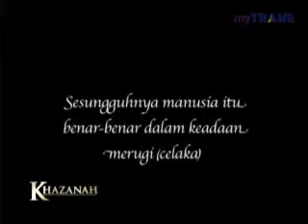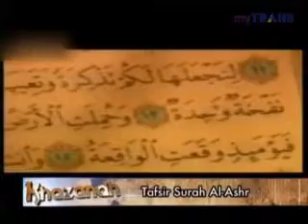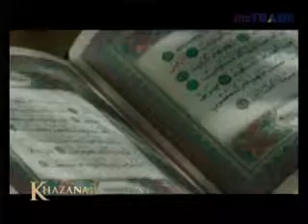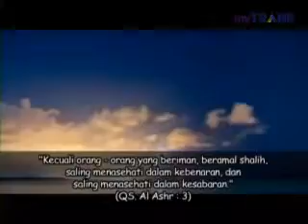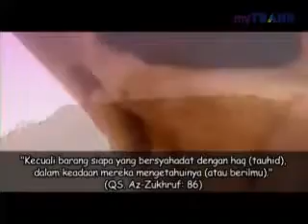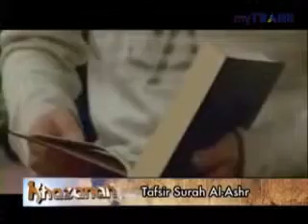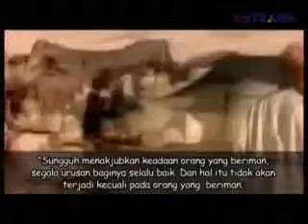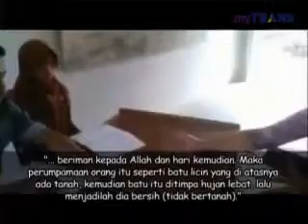Khazanah 2013 06 25 O Tafsir Surah Al Ashr